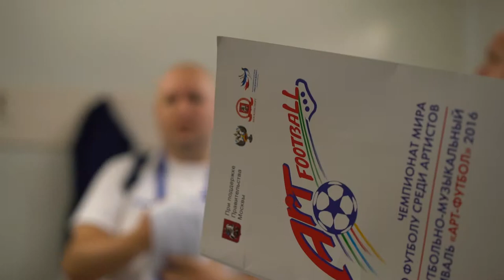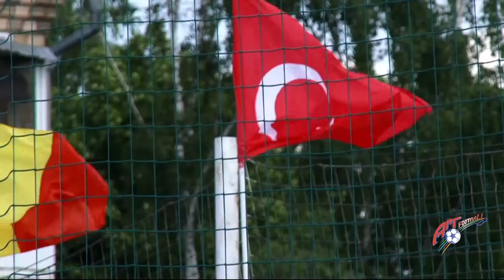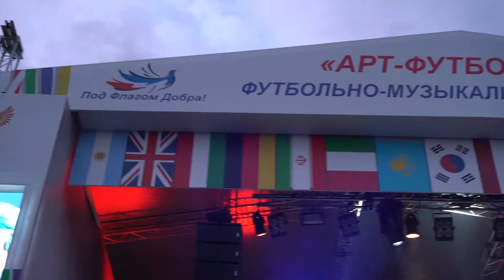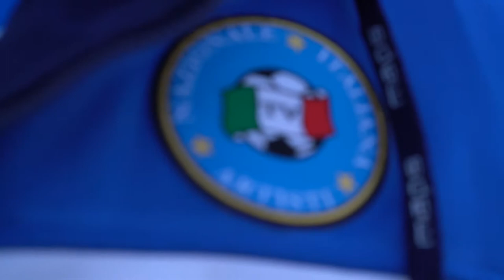NAZIONALE ARTISTI TV MOSCA 2016 ARTFOOTBALL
La Nazionale Artisti TV partecipa al grande evento “Art-Football and Music Festival”
Mosca 27 Maggio - 5 Giugno 2016